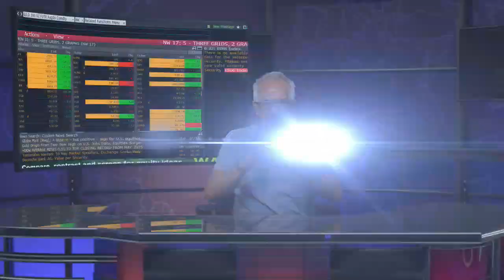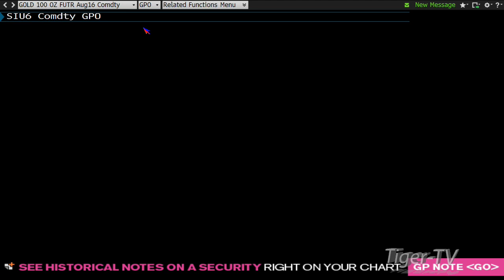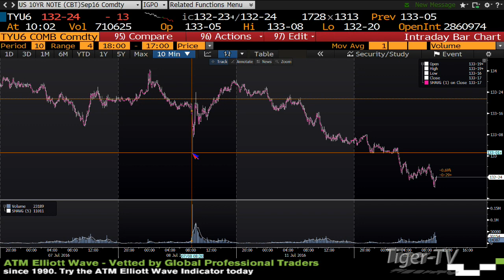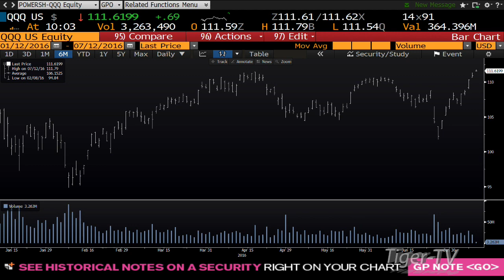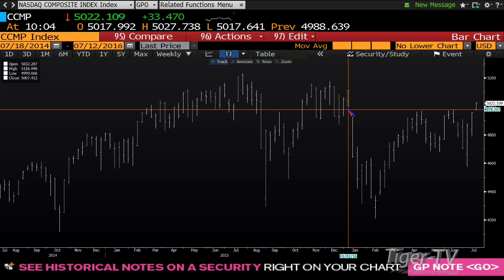July 12th Stock Market Update by Tom O'Brien on TFNN